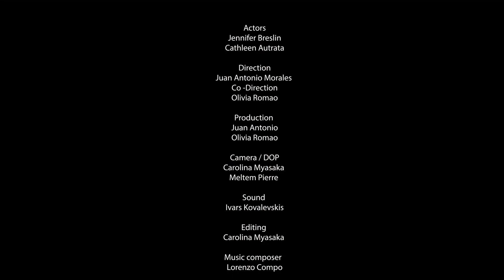Universal Lovers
Made during our May 2023 Weekend Kabaret